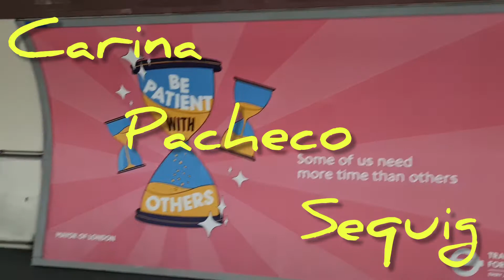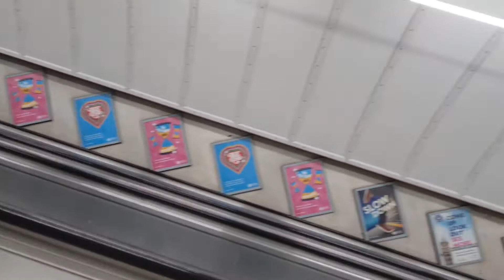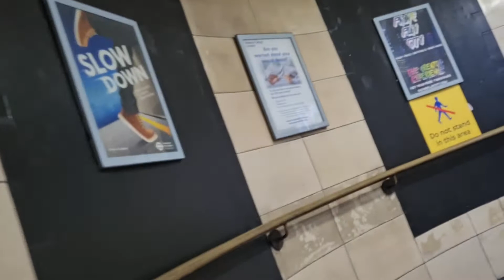Underground Trip from Earl's Court Station to Leicester Square.